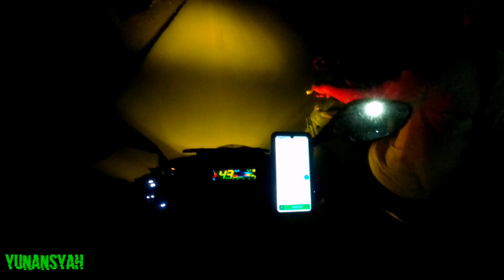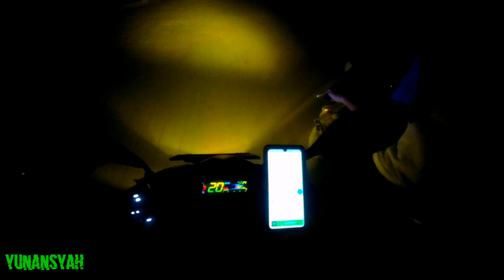Go Setut lagi 😁😁 #436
Orderan Goride dari daerah Rawabokor Jurumudi dan sekitarnya anter ke cluster Alam Raya Blendung, mayanlah setut motor lagi 😁😁😁😁